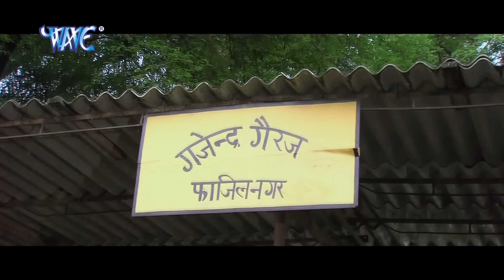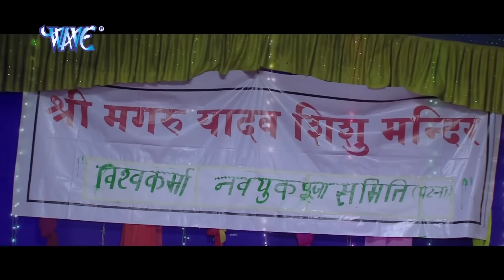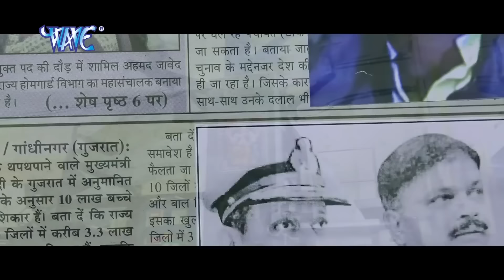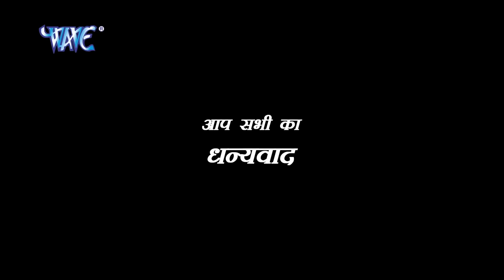बेवड़ा (2024) खेसारी लाल यादव की कॉमेडी फिल्म ने रातो रात तोड़ दिए सारे रिकॉर्ड 2024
बेवड़ा (2024) खेसारी लाल यादव की कॉमेडी फिल्म ने रातो रात तोड़ दिए सारे रिकॉर्ड 2024 बेवड़ा (2024) खेसारी लाल यादव की कॉमेडी फिल्म ने रातो रात तोड़ दिए सारे रिकॉर्ड 2024